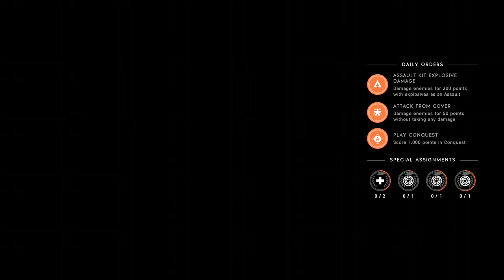Battlefield 5 is a perfect game.